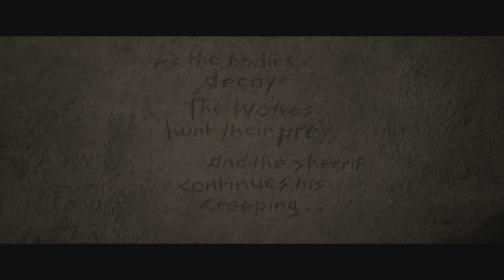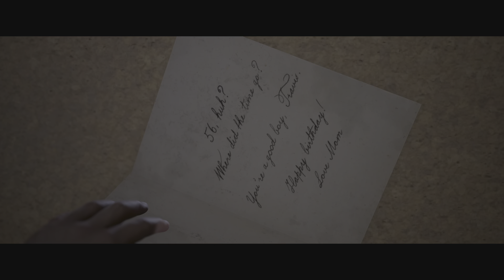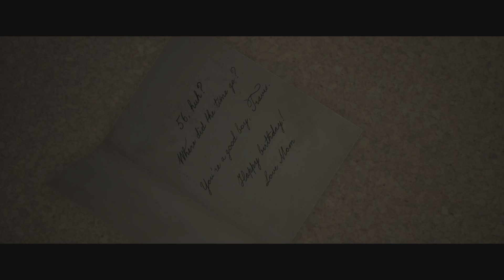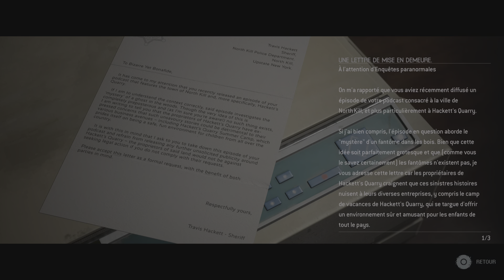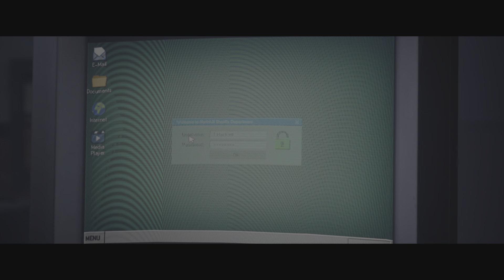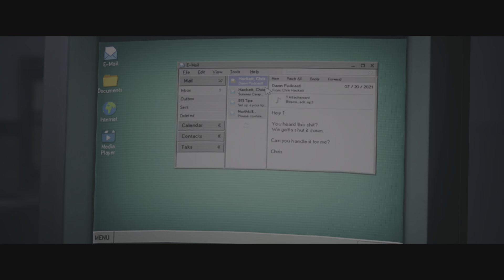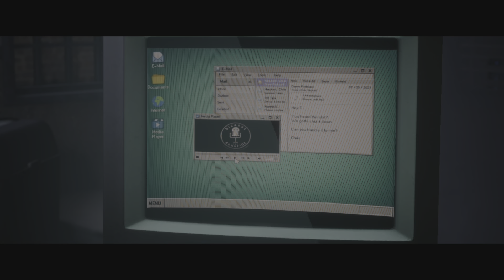The Quarry Part 07 Vostfr